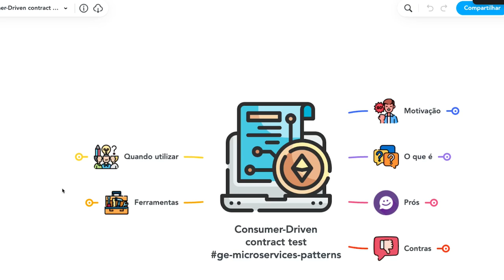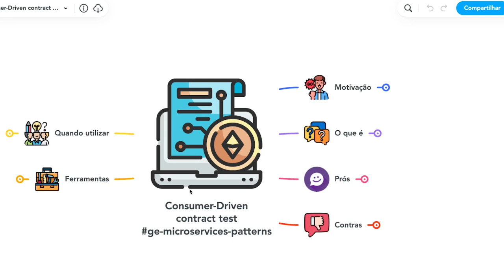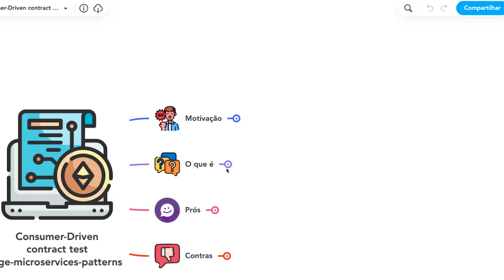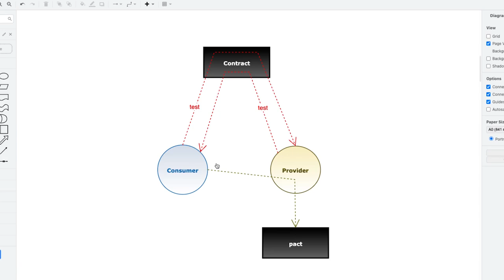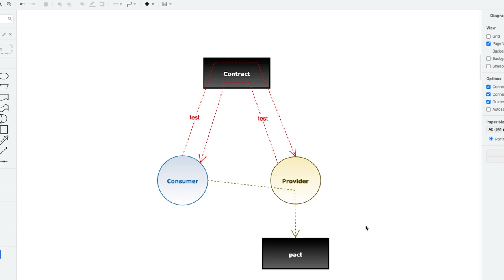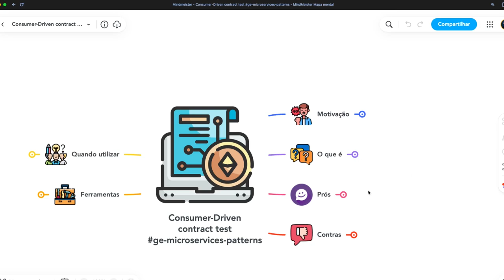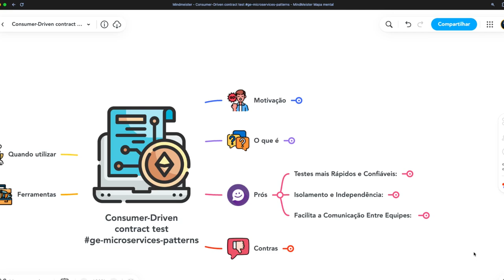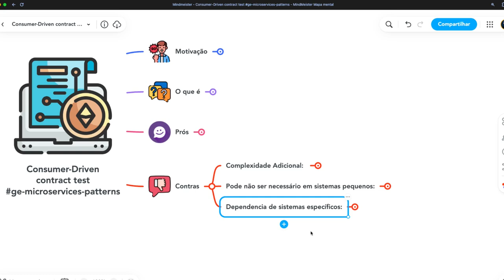Microservices Patterns | Consumer-Driven Contracts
Neste vídeo vamos explorar o padrão Consumer-Driven Contracts para microsserviços! Aprenda quais são as etapas essenciais desse padrão e como aplicá-lo. Conheça seus prós e contras, além de ferramentas que facilitam a implementação. Se você está buscando aprimorar seus conhecimentos em arquitetura de sistemas e desenvolvimento de software, este vídeo é para você!